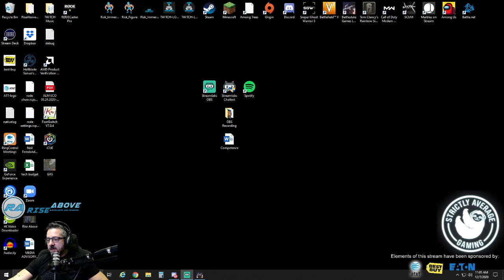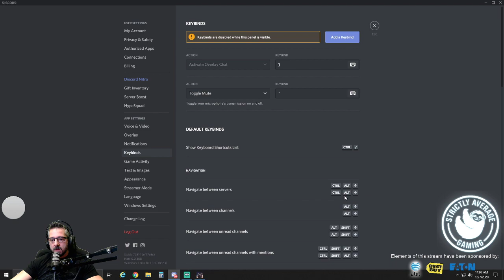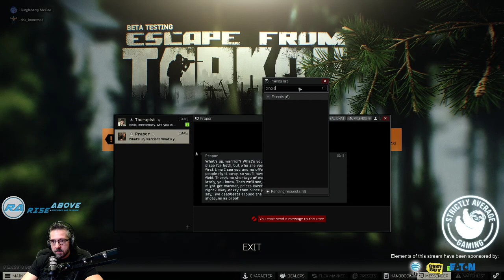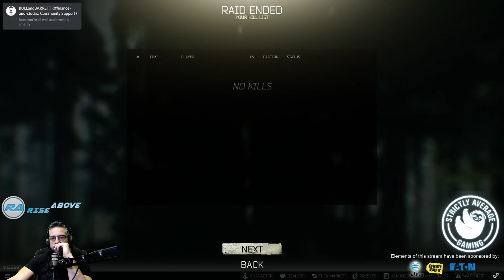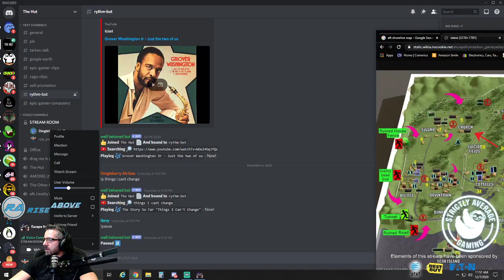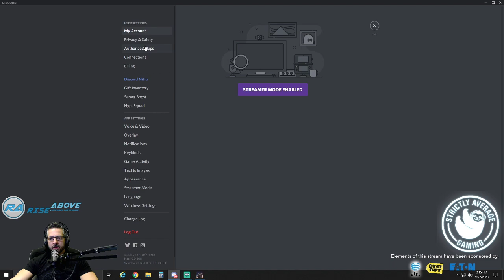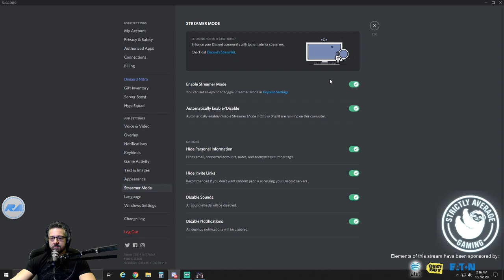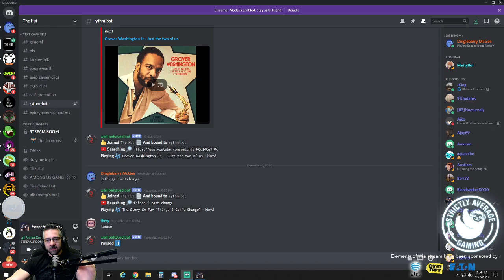Dingleberry McGee helps me learn all the EFT things!